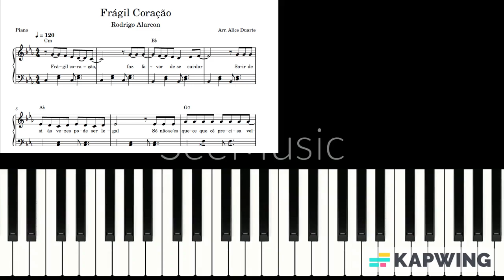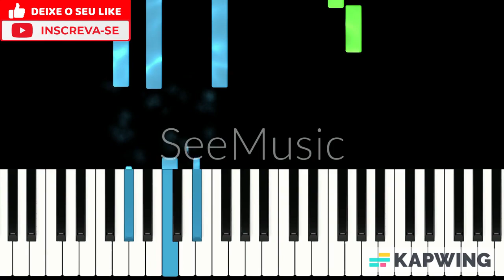Frágil Coração (Rodrigo Alarcon) | Piano Tutorial + Partitura